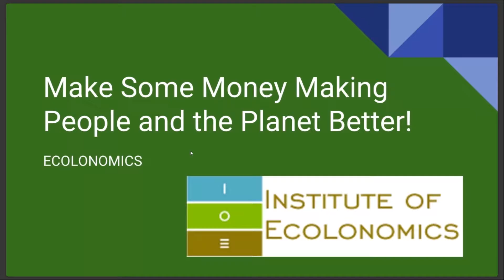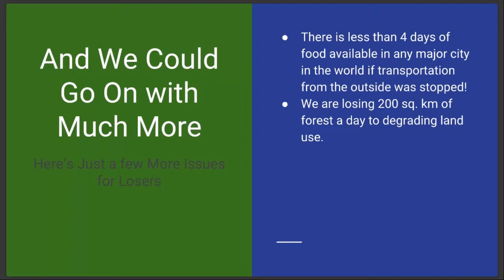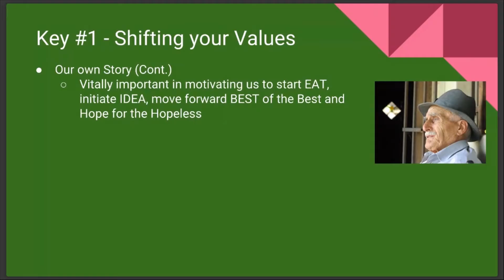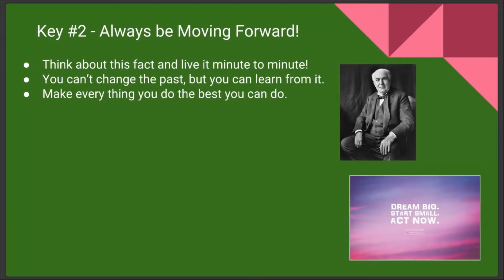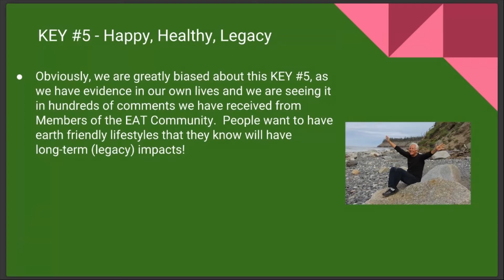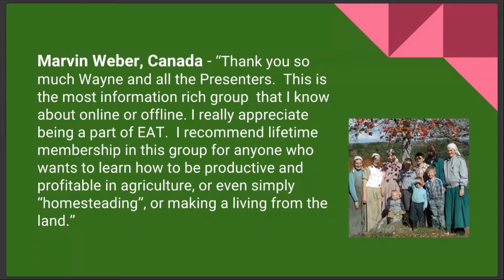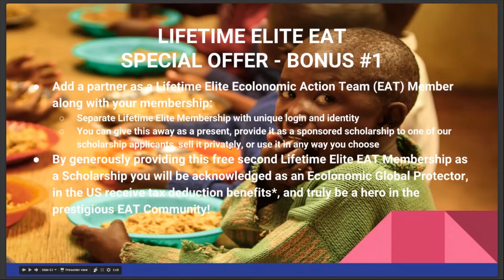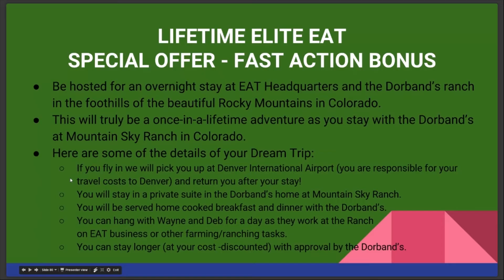EAT Webinar Combo Revised